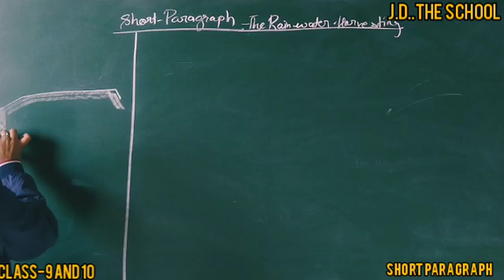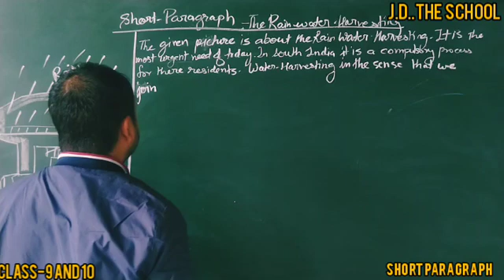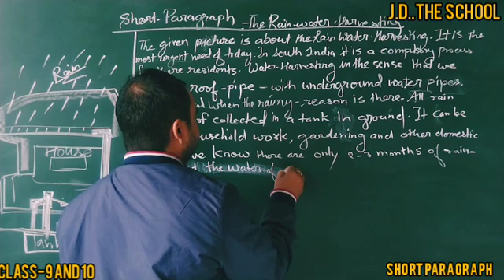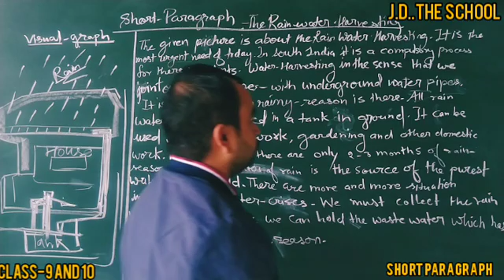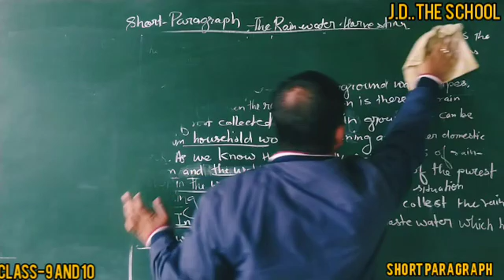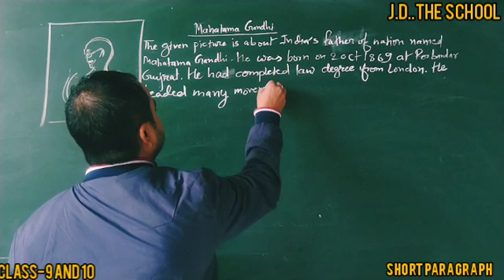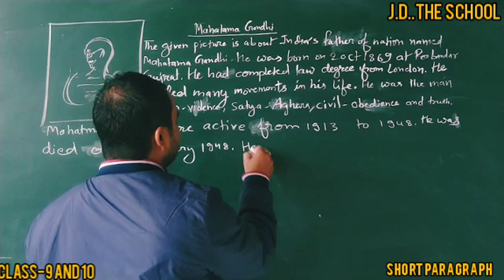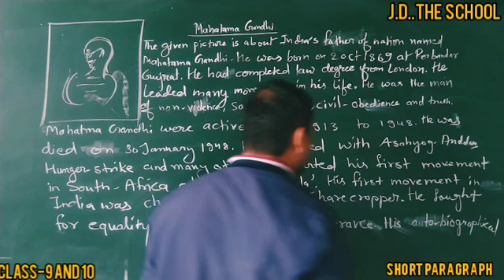class-9 and 10 short paragraph